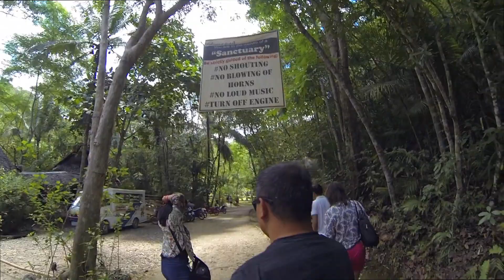ZIPLINING OVER LOBOC RIVER!! | Philippines Adventures: Bohol | Episode 1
One country, four islands, one hell of a family vacation!

Here is what I have been up to for the last four weeks in the Philippines.